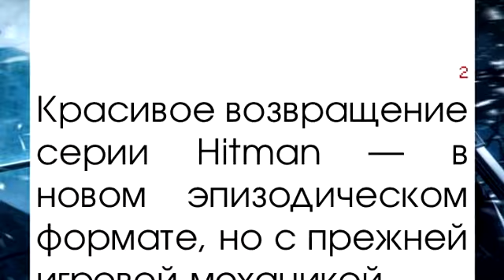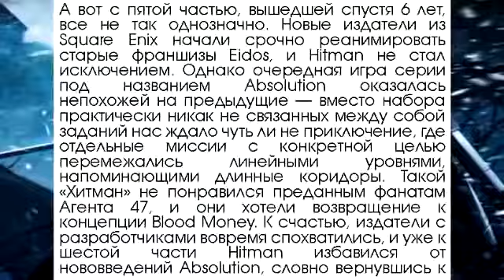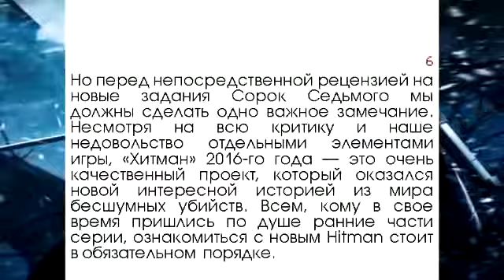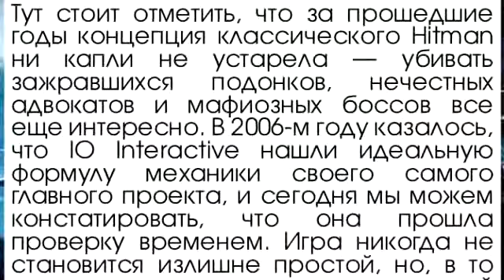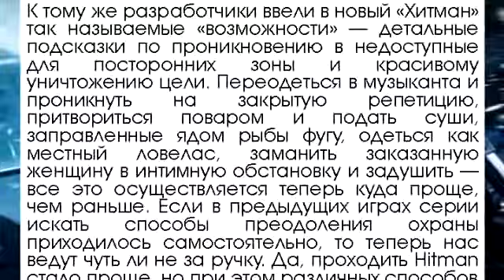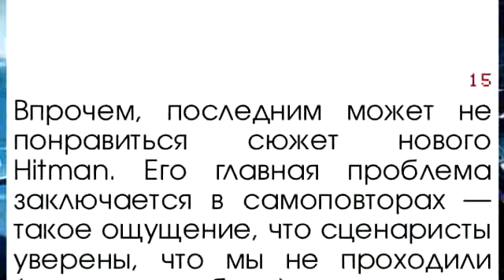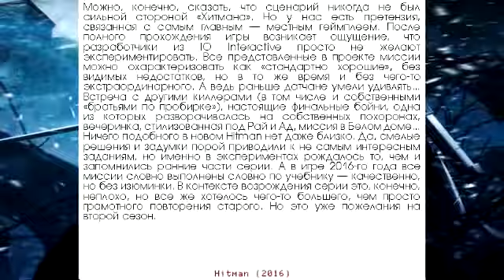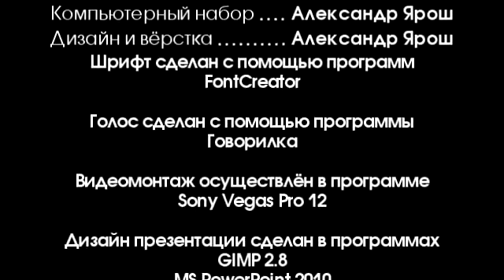Hitman (2016) // Люблю компьютерные игры. Презентация № 94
Люблю компьютерные игры. № 31 (94) / 2017
Hitman (2016)

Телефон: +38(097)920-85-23